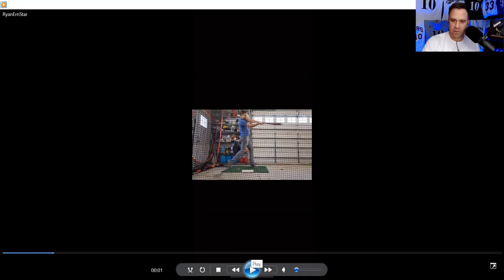Vinny Rottino Baseball Academy Ep.27: Will Ernster, Natural Feel to Hit, Staying Stacked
Vinny Rottino Baseball Academy Ep.27: Will Ernster, Natural Feel to Hit, Staying Stacked: Will Ernster of Prior Lake Lakers is 12 years old and has natural feel to hit and feel for the barrel.  Would monitor keeping upper body stacked more upright, but every player is different and some players have slight spine tilt away.  Would only consider suggesting this to the player if the player has trouble losing the barrel underneath the baseball at times.  Really like the heel plant position and has ability to launch barrel from athletic position.  Follow Will Ernster, has natural talent to hit!

Remember to send in videos to @vinnyrottino, @dom_cotroneo, or @lockedonbrewers to get your swing analyzed by former Major League Baseball player, former Milwaukee Brewers player and former Texas Rangers scout Vinny Rottino.

Also, be sure to tune into Locked On Brewers Podcast as your first listen everyday to hear Vinny Rottino (@vinnyrottino) and Dom Cotroneo (@dom_cotroneo) talk about your Milwaukee Brewers.